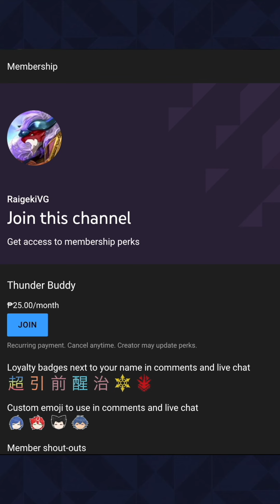Stark Finally Makes his Debut! | NG Victor vs NK Vanquisher | Vanguard Zero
How many more wins before 150 ZR Medals become worth it :D

BGM
Battle Master
Run - Max Surla
Zeroth Dragon OST